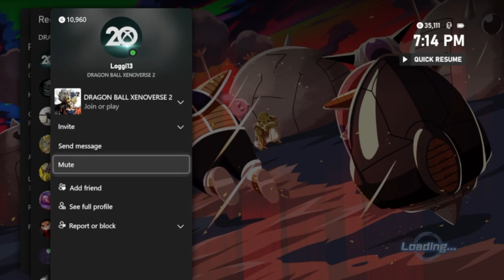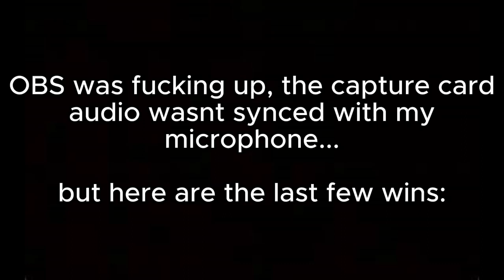can i win with every movie character? (Dragonball Xenoverse 2)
in this video, i challenged myself in the movie character tournament to use every character possible and get one win each, will i do it?